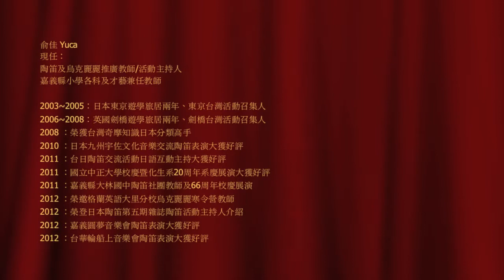Utopia- Alto C Panda White 12 holes Ocarina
H.C. Music Instruments Factory . 弘昌樂器製造廠

Player: Yuca
Treasure Porcelain Art Works
Traditional China / Taiwan / Japan Music Instruments
Shakuhachi、Dongxiao Bamboo Flutes、Guzheng、Pipa、Huqin (Erhu)、Shamisen(Sanxian)、Ocarina、Guitar、Violin...Music Instruments
No.121 Industrial District 38 th Rd. Taichung City Taiwan (ROC) 40768